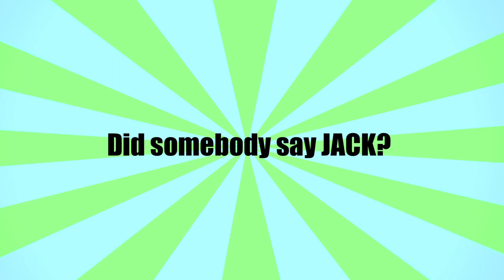myRecordFantasy with Micky Dolenz - Episode 9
EPISODE 9: Let's Record More!

Things turn amazingly fun when Micky and Mike Martis get crazy by having MIke croon his Sinatra style on Pleasant Valley Sunday.

myRecordFantasy Micky Dolenz Monkees Gigatone Records Carole King Fantasy Rock and Roll fantasy camp Track Shack Mike Nesmith Peter Tork Jerry Corbetta Andrew Gold Mark Lindsay Davy Jones Rhino recording studio tribute For Day Feel The Earth Move comedy reality rock star adventure Emily Osment Hannah Montana Bill Medley Mickey Thomas Starship  Beatles Pleasant Valley Sunday Frank Sinatra